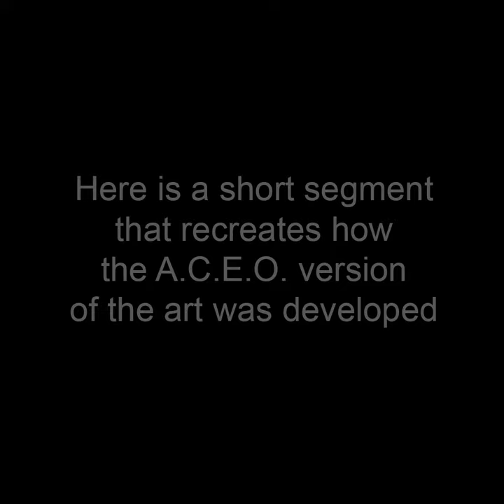Sabre Dance - ACEO Art by John Robert Beck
This art was created in 2015. Sabre Dance was inspired by the film Kill Bill, Vol. 1. It depicts the sword battle between O-Ren and The Bride.

To view the art in this video (and all related art in this art category), go